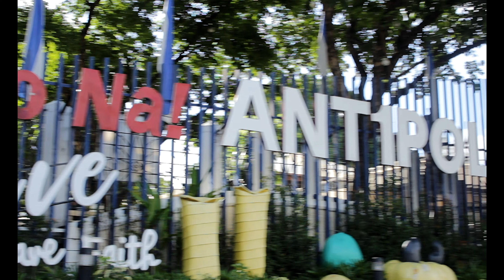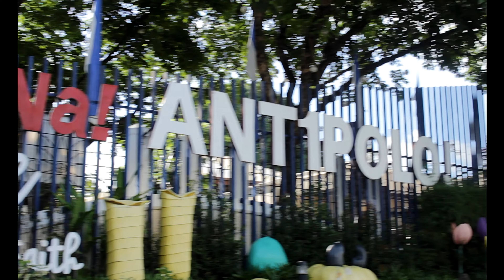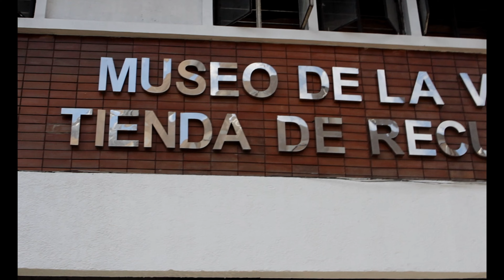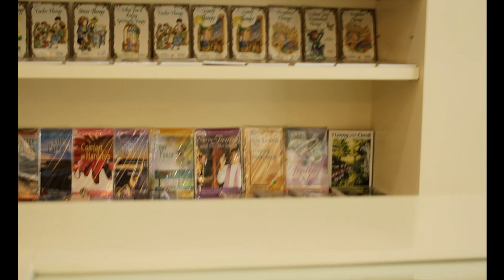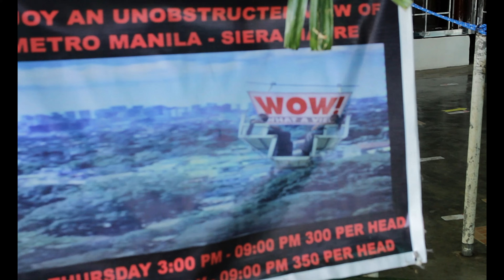3 Famous Places in Antipolo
Yowww guys it's your boy BenLove
I joined the "Antipolo Vlog Making Challenge"
this vlog show you the beautiful Places in Antipolo City.
so what are you waiting for visits now Antipolo to see in you own eyes the beauty of Antipolo City.